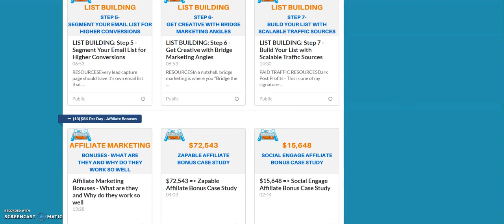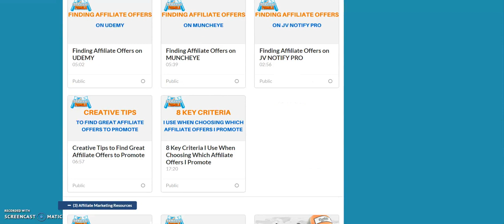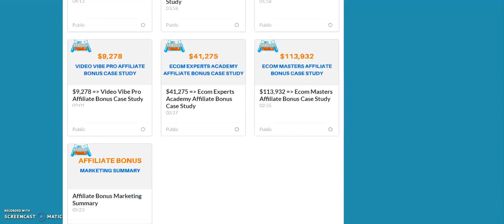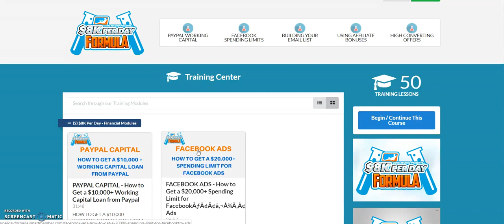How To Make $750 A Day Online 2019 - How To Make Money Online Fast